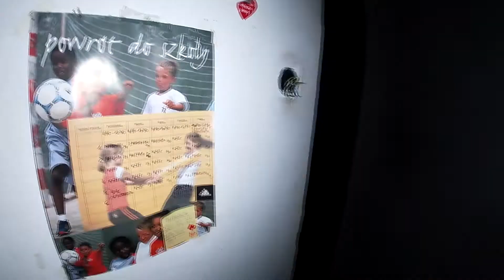Kamienica ulica Krucza 3